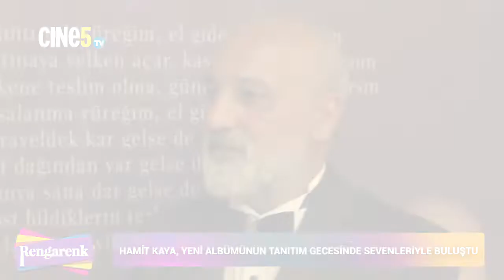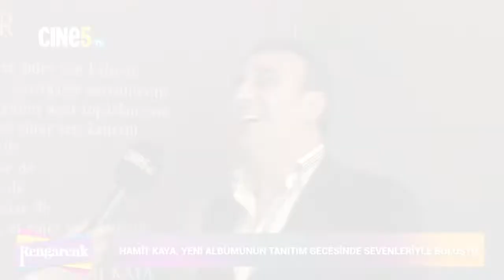HAMİT KAYA YÜREĞİMDEKİ FIRTINALAR LANSMANI CİNE5TV